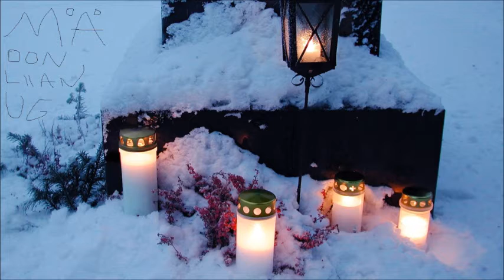Ramses Toinen: Pyhäinpäivä-Rap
Kerron tässä kappaleessa erään tositarinan räpin muodossa:

Tämä tapahtui joskus Lokakuun lopussa/
olin matkalla kotiin myöhään kuljin oikopolulta/
se meni tietenkin hautausmaan poikki/
päätin kulkee sen läpi ei kun aukaista portti/

lumi valaisi jo ei näkyny ketään/
mä päätin kiittää jumalaa siitä, että elän/
onhan nää hautuumaat karmivii mut kauniita mestoja/
päätin ottaa chillisti katoin useita kertoja/

sivuille ja taakse mut autiota kaikki tyynni/
tosin tuntu siltä että yytsii joku joka ei oo fyysist/
painostava tunne alkoi kasvaa joten laitoin jalat/
alle että pääsin nopeesti ihmisten ilmoille takas/

vastakkaisella portilla se ei meinanu millään aueta/
samalla tunsin kuinka kädet alkoi tavoittelee mua voi kauheeta/
aloin kiivetä portin yli ne repi vaatteistani palasia/
mut pääsin sentään ehjin nahoin takas himaan/

(kertsi:) Oo varovainen pieni ystävä liikkeellä ei oo varkaita/
           Vaan martaita pysyt sä kartalla?/
          Tänä yönä on henkivoimat vallalla/
          AAVEET- Liikekannalla/